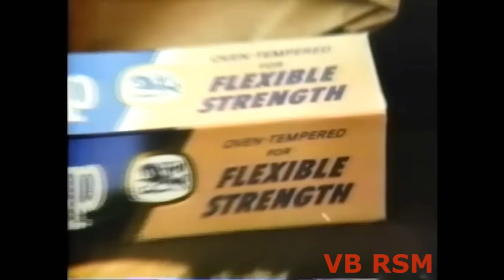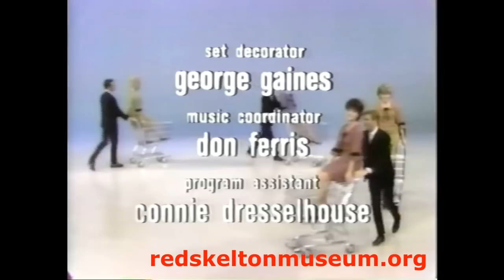Red Skelton Hour 1966-01-11 with Buddy Ebsen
"Shine On, Harvest Goon " Clem Kadiddlehopper (Red) heads to
Beverly Hills to visit his newly-rich old chum Jed Clampett (Buddy Ebsen).
Jackie and Gayle guest singers
"The Silent Spot"
Red portrays a drunken magician.